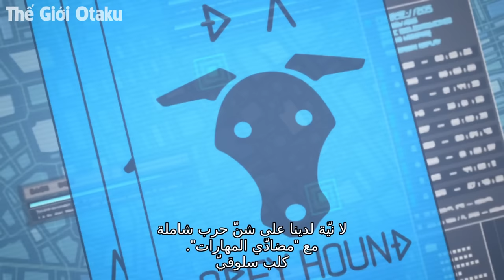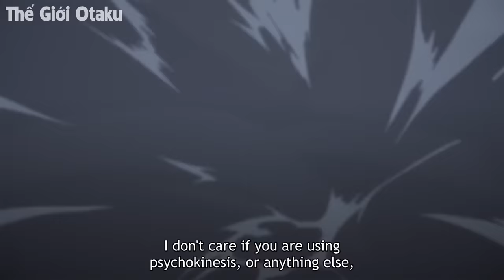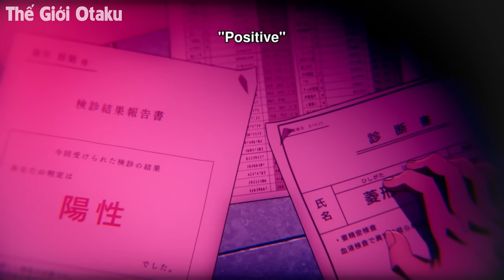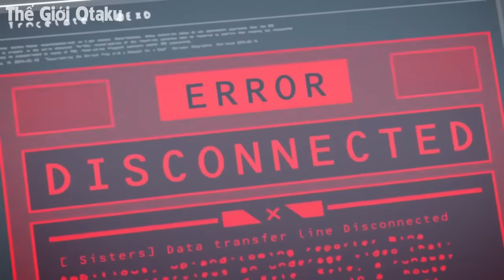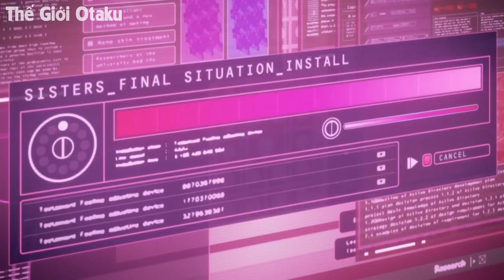ALL IN ONE | Từ Tội Phạm Cấp S Trở Thành Anh Hùng Cứu Thế | Tóm Tắt Anime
📝Content:
️🎤Voice:
️🖥Editor: